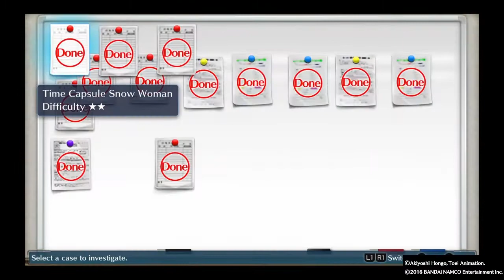Let's play Digimon Story Cyber Sleuth part 20: Jimiken's Missing Devils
Just when cyber crimes were starting to return to a sense of normal, Takumi is given a case of a missing digimon medal. The case seems to be mundane and that works for Takumi. However things go crazy again as the mother of a classmate comes to The Kuremi Detective Agency and reports her daughter missing. Her child isn't the only missing person, numerous reports of missing people are coming in and the common factor is Jimiken. What is the rock star doing? Why is making people go missing? Maybe Takumi can find out.